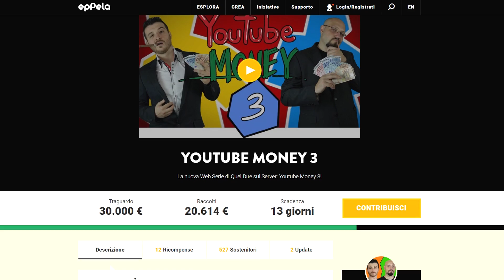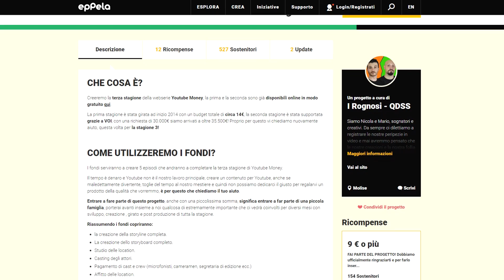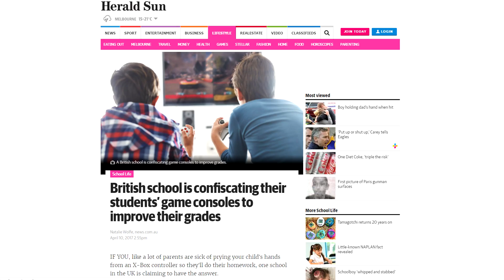OCCHIO ALLA PLAYSTATION E GLI SCARAFAGGI!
Ci vediamo a Padova, il 7 Maggio alle 20:30 (inizio spettacolo) al teatro Ai Colli.
Grazie come al solito ai nostri ragazzi per le splendide Nevs.

Puoi parlare con noi su:
● TS3: ts.qdss.eu:9988